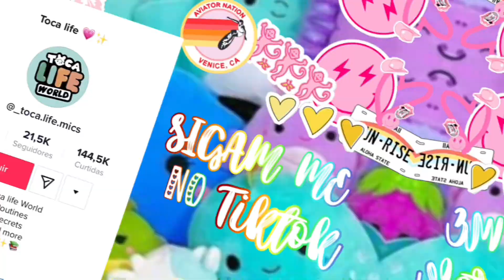Meu primeiro ultrassom! 🍼🫶🏻🥹*com voz📢* | toca life | Micsrody’s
🙈✨O que achou do vídeo? não saia sem deixar o like e se inscrever no canal se ainda não for um inscrito ;) ative o sininho para mais vídeos de Toca life! Comente mais ideias de vídeos !!🛟🦀

❌NÃO AUTORIZO A REPOSTAGEM DOS MEUS VÍDEOS !!❌

💬Perguntas recentes :

Pretendes mostrar o rosto ?
R: n desculpa 😣
Pretendes mudar a tua família?(toca)
R: 🤔 simm kk
Onde fica a roupa da Lisa?
R: no parque de diversões!
Tens algum animal de estimação?
R: Sim, um gato 🐈🫂
💭❤️‍🩹Façam mais perguntas nos comentários!!

👨‍👨‍👧‍👦Família (toca)
Miguel (eu)(pai)
💬idade - 31y
💼Desempregado (por enquanto)
🧑‍🍳 Ama cozinhar
🍼Ama brincar com as crianças
😴Adora dormir
🎥Ama gravar
😡Não gosta de discussões
🍣Comida favorita - sushi
Sophie (mãe)
💬idade - 34y
💼Empresária
🐆Adora animais
✈️Adora viajar
🐍Não gosta de cobras
🦐Comida favorita - marisco
Aurora (irmã mais velha)
💬idade - 6y
💼Estudante
🐎Ama cavalos
🤣Adora fazer piadas
🎨Ama desenhar
🏫Não gosta da escola
🌭Comida favorita - cachorro quente
Lisa (irmã mais nova)
💬idade - 5 meses
🫐Adora comer frutas
😴Adora dormir
🏡Prefere ficar em casa
🧼Não gosta de tomar banho
🥞Comida favorita - panquecas

🎥Deixem ideias de vídeos nos comentários !💬✨🥹

🥳. (subs : 908)

10🌷
200🌷
300🌷
400🌷
500🌷
600🌷
700🌷
800🌷
900🌷
1k🌱

🎞️🫶🏻inspirações

✨sobre mim ;)

.cor favorita - azul/verde
.sou de Portugal 🇵🇹🪩
.me chamo Miguel mas podem me chamar de mics ! 💗
Quer me conhecer melhor ?? Veja este vídeo : respondendo perguntas 😆💐.

♪ Animal Friends (Prod. by Lukrembo)

😽 obrigado por ler a descrição, bjs!☕️🍂